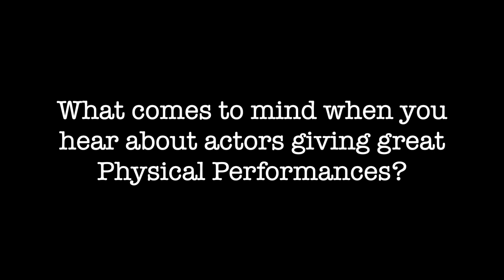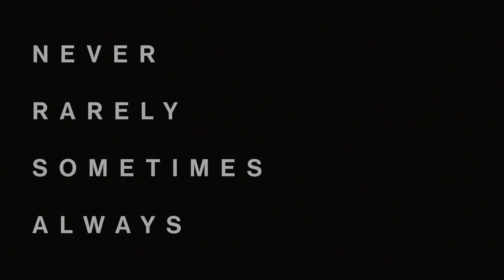THEFILMEXCITER - LESS IS MORE: Exploring Minimal Physical Performance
THEFILMEXCITER - LESS IS MORE is a video essay that compares the minimal physical performances of Sidney Flanigan in Eliza Hittman's NEVER RARELY SOMETIMES ALWAYS and Jennifer Garner in Kitty Green's THE ASSISTANT.